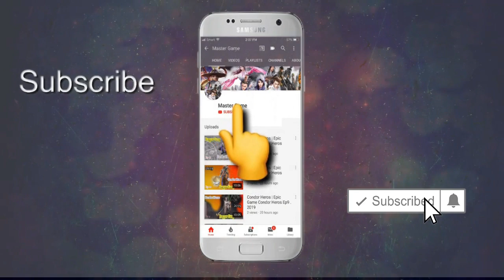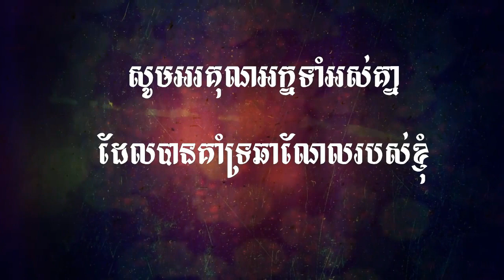Jade Dynasty Gaming , មហិទ្ធិឬទ្ធិដាវទេពជូសៀន( សៀវ ហ្វាន )Xiao Fan . New Class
មហិទ្ធិឬទ្ធិដាវទេពជូសៀន , Jade Dynasty Gaming , Xiao Fan . New Class
►Credits :

 ►PC Build :

Ram                : 6GB